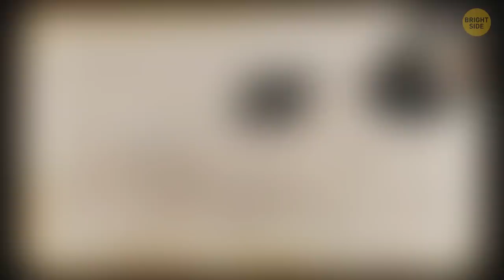Something Bigger Than Megalodon Is Hiding in the Woods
Planet Earth is a fascinating place full of unusual creatures and unique natural phenomena. Did you know that there're mushrooms larger than whales?